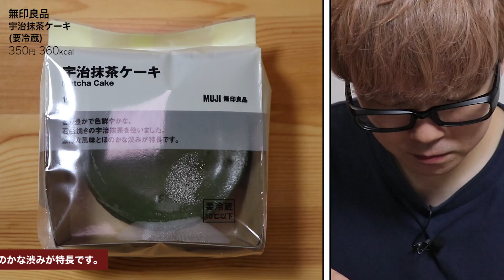【無印良品】食べてみたかった🍞フレンチトーストやケーキを買ってきたよ！【店舗限定品と通販OKスイーツ】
▼今日の動画
無印良品

【冷凍スイーツ】
◎厚切り食パンのフレンチトースト
↓ここから販売店舗のチェックとネット注文ができます。

【チルドスイーツ】
↓チルドスイーツ販売店舗

◎2層仕立てのチーズケーキ
↓ここからも販売店舗をみることができます。

2019/05/18に採点基準を変更しました。
詳しくはこの動画でお話しています。
（3:10頃から）